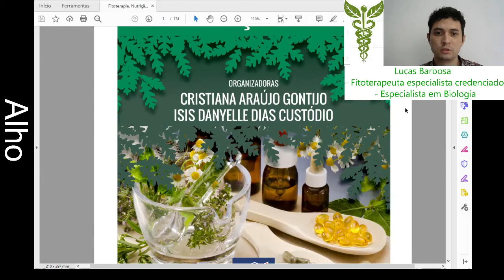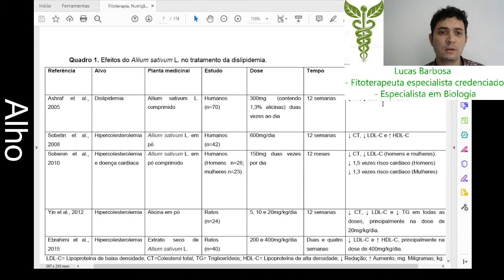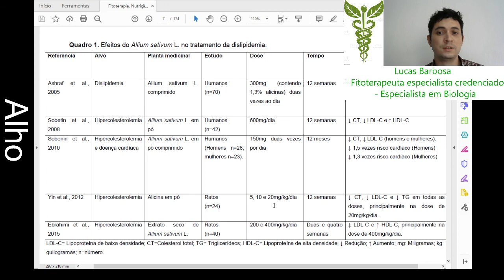Alho no tratamento da dislipidemia